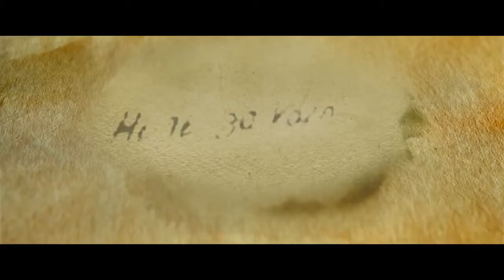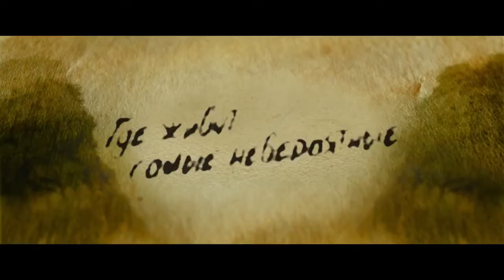Охота на монстра - Русский трейлер